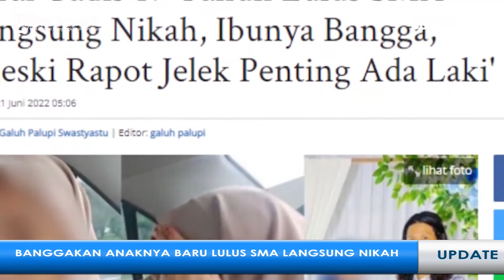Ibu Ini Banggakan Anaknya yang Baru Lulus SMA Langsung Nikah di Usia 17 Tahun